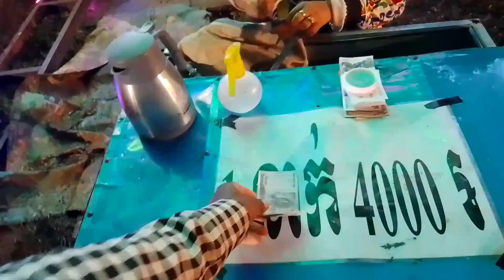ការប្រគុំតន្រ្តីក្នុងខេត្ត រតនះគីរី។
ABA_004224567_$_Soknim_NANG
ជំរាបសួរបងប្អូនទាំងអស់គ្នា សូមស្វាគមន៍មកកាន់ឆានែល { ជីវិត អ្នកផ្សងព្រេង} ខ្ញុំសង្ឈឹមថាបងប្អូនទាំងអស់គ្នានឹងជួយគាំទ្រឆានែលរបស់ខ្ញុំបាទមួយនេៈ ខ្ញុំរំពឹងទុក្ខថាឆានែល { ជីវិត អ្នកផ្សងព្រេង } នឹងឆាប់ទទួលបាន100KSUBSCRIBERឆាប់ៗ សូមអគុណ។ Thank for whaching Videos in My chanel.